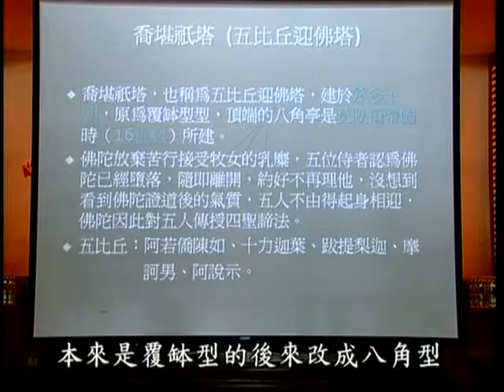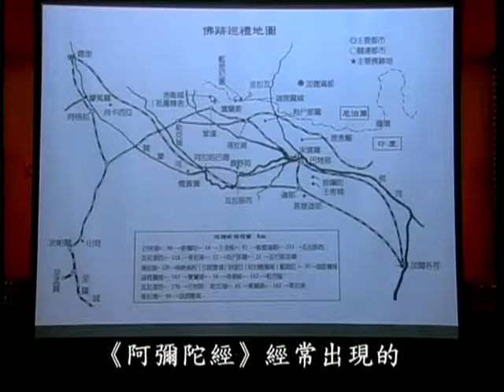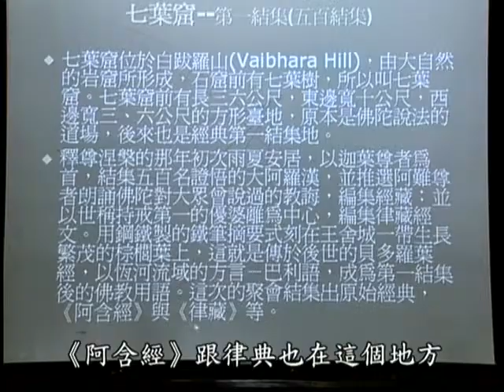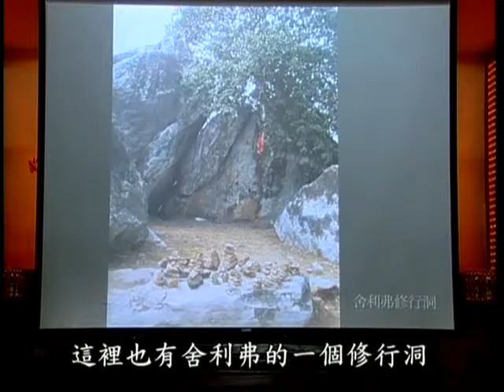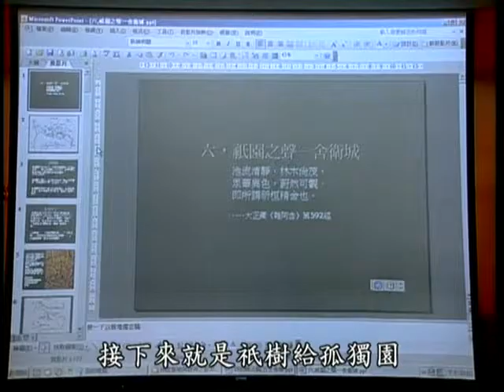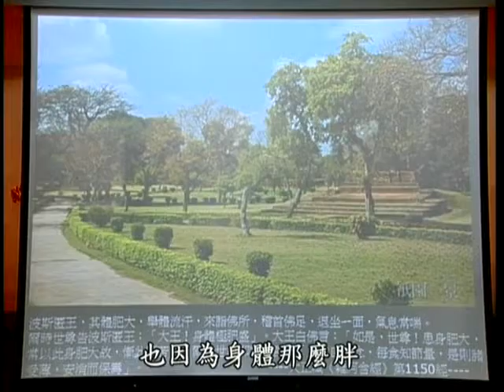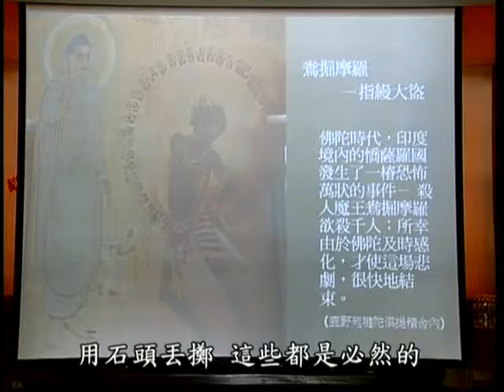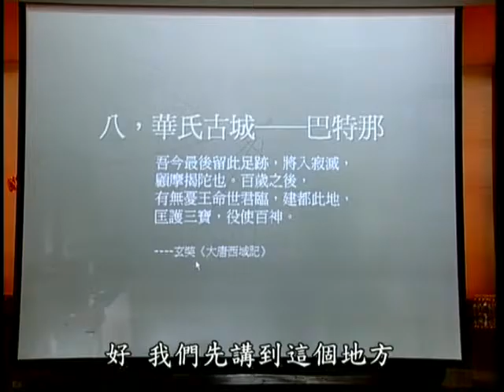A03. 印度佛教思想史第八十集(共81集)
本品由寬謙法師介紹佛教在印度興起的起源背景，
與佛陀建立佛教的緣起及原始佛教概念，教團成立，
經藏結集及部派佛教發展等情形，至大乘佛教興的及
相關思想體系。完整說明印度佛教的傳承與發展經過。